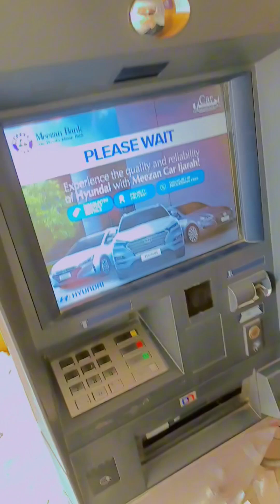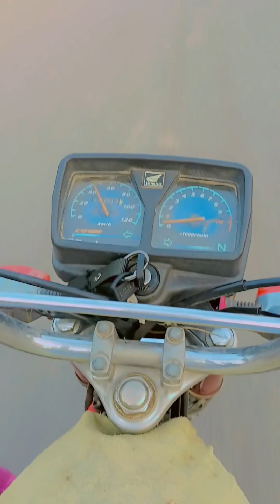Aaj ka din Kaise Gujara ¹⁶/⁹/²⁰²³||@Sadavloghafeez